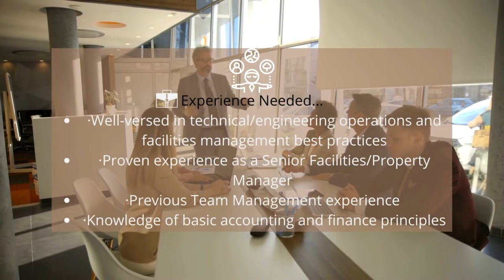Latest Positon: Senior Facilities Manager 11363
Job Location: Dublin City
Job Category: Facilities Management
Job Type: Permanent
Job Position: Full-Time
Salary: Provided Upon Application
Hours-Of-Work: 42 Hours Per Week
Work Environment: Professional Office Based

OUTLINE:
An outstanding opportunity for a Highly Experienced Senior Facilities/Property Manager who has the ability to deliver excellence, optimise the use of space and equipment while reducing operating costs.

Leadership abilities and phenomenal efficiency can set you apart among our candidate pool.

BENEFITS:
Senior Management Salary
Pension
Health Insurance
Educational Assistance
Continuous Improvement programmes
Fee onsite Gym
Free Parking

OBJECTIVE:
Ensure the business’s accommodation is problem-free and safe so that employees can work under the best conditions

Provide an exceptional experience to clients when visiting the premises.

ROLE AND RESPONSIBILITIES:
Lead, manage and supervise all maintenance staff including repairs, cleaning, security and outsourced services
Manage the onsite catering facility.
Responsible for managing a team of up to 15 employees
Plan and coordinate existing site installations (telecommunications, mechanical, electrical, AC, elevators, etc.) and any necessary elective or reactive repairs.
Lead and manage any office alterations, re-configurations, or refurbishments to ensure minimum disruption to the work environment of all office employees.
Manage the upkeep of equipment and supplies to meet health and safety standards.
Inspect buildings’ structures on a regular frequency to determine the need for repairs, renovations, and proactive building fabric management.
Review utilities consumption and strive to minimise costs. Making recommendations for improving the life cycle costs to the management team.
Control activities like parking space allocation, waste disposal, building security etc.
Manage the onsite archiving, post room and printing services
Budget – manage an annual budget in a proactive manner with the finance team
Perform necessary analysis, forecasting and facility reports for management as required.
Procurement – tendering for outsourced services as required.
Oversee ISO 14000 and 50001 certification processes.

REQUIRED SKILLS, EXPERIENCE AND QUALIFICATIONS:
Well-versed in technical/engineering operations and facilities management best practices
Proven experience as a Senior Facilities/Property Manager
Previous Team Management experience
Knowledge of basic accounting and finance principles
Good problem-solving skills are essential and the ability to manage relationships and stakeholders in a fast-paced environment.
Experience of managing an office move/relocation is desirable
Excellent verbal and written communication skills.
Excellent organisational and leadership skills.
Good analytical/critical thinking.
BSc/BA in facility management, engineering, business administration or relevant field would be an advantage.

If you believe you have the experience, expertise and ambition to take this company to the next level we would like to hear from you!

-Hall Recruitment Team

–Why Apply Through Hall Recruitment-

Hall Recruitment is an Irish owned business. We are a recruitment agency which respects the interests of our candidates and work to advance them ethically. We take the time to get to know our candidates, taking a sincere interest in them and their career. As employers ask us to paint a picture of our proposed candidates, by getting to know you we will ethically represent who you are and what you can do. With our extensive experience in the recruitment field, combined with the relationships we have built with our clients over the years we are committed to bring happy candidates and satisfied employers together.

-We Recommend-

To best represent you for this position we expect to receive truthful information and honest answers to our questions. In return you will receive our highest standards of ethical treatment as we champion you for this position as a Senior Facilities Manager.

We recommend that you include your CV and cover letter with your application to give us a full representation of you. We have a constant influx of new positions, so remember if you are not successful for this position, you may be more suited to the next. The more we know about you the better we can represent you, to help you achieve your career goals.

Before you upload your CV, refer to our CV guide to ensure yours’ stands out from the crowd in the best way possible. Remember recruiters, employers and their HR teams receive thousands of applications each day. To ensure your success follow our simple steps and put your best foot forward.